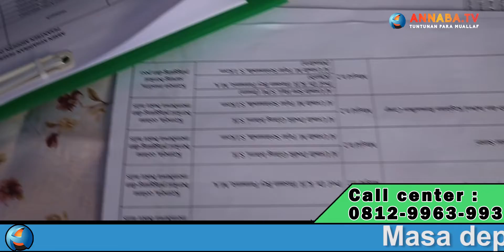Pembukaan Sanlat Modern Darul Ilmi Indonesia